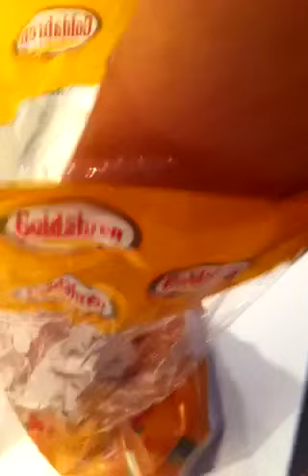das kind macht french toast